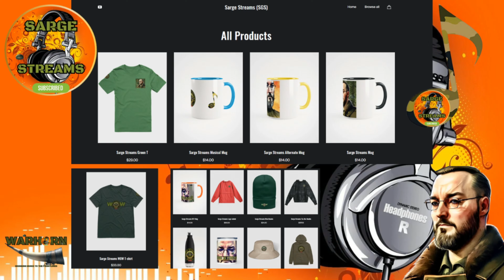Knox Hill | Killshot Remix | Music Reaction | Best one yet!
Music Description:
Knox raps 'killshot Remix"

Note* All streams are rated 18 +! You've been warned.